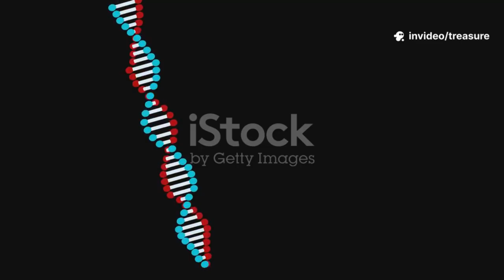Were We Not the First? Exploring Ancient Civilizations Before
What if humanity isn't the first advanced civilization on Earth? In this fascinating video, we delve into the bold hypothesis that intelligent species may have thrived and vanished long before us. By examining geological layers, climate changes, and enigmatic signals in Earth’s history, scientists are uncovering clues that could reveal the existence of pre-human civilizations hidden beneath our feet. Join us as we embark on this mind-bending journey into ancient mysteries and groundbreaking research. Could we be standing on the remnants of a lost world?

OUTLINE:

00:00:00 Were Humans Really the First Advanced Civilization?
00:01:03 Rocks, Fossils, and Layers
00:02:11 Strange Events and Signs of Lost Civilizations
00:03:22 The Challenge of Finding Old Evidence
00:04:31 What Makes the Search Exciting?
00:05:44 Popular Theories and Famous Researchers
00:06:53 The Possibility of Intelligent Design
00:08:08 What Lost Civilizations Could Mean for Us
00:09:20 The Mysteries Beneath Our Feet